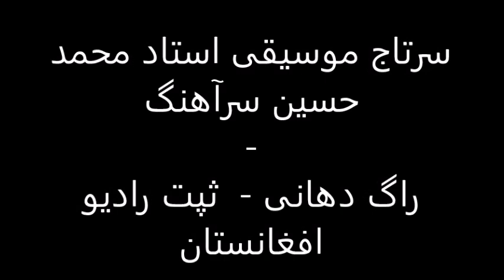Ustad Sarahang - Raag Dhani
سرتاج موسیقی استاد محمد حسین سرآهنگ
راگ دهانی -  ثپت رادیو افغانستان